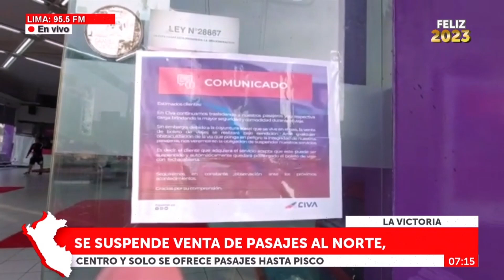🔴🔵Se suspende venta de pasajes al norte, centro y solo se ofrece pasajes hasta Pisco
Exitosa Perú
"La voz de los que no tienen voz"

Corporación Universal